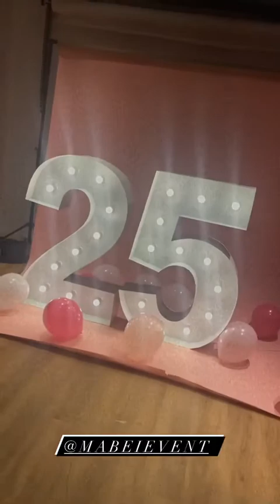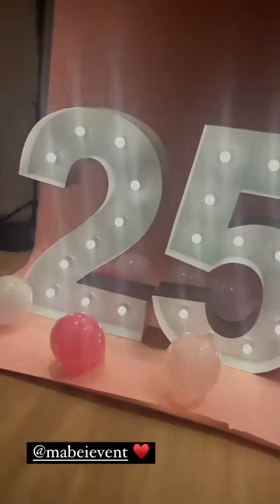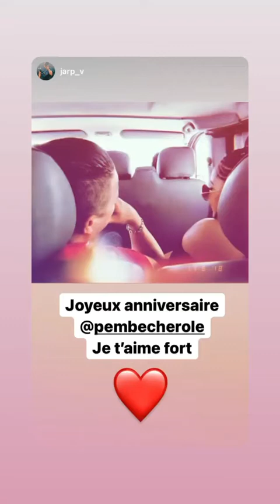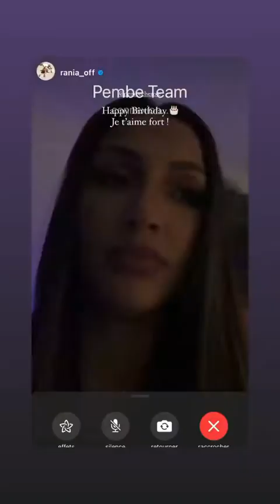PEMBE CHEROLE - 13 Janvier 2022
Les amis on se retrouve pour mon vlog du 13 Janvier 2022 sur notre chaine - Pour retrouver tous mes vlogs direction ma playlist